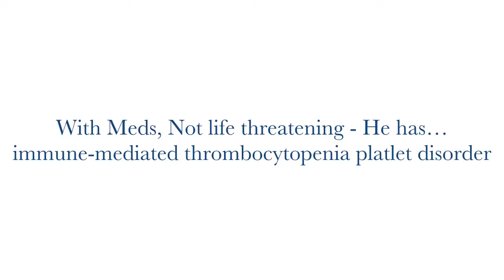PATRON needs Life saving meds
Without meds, Patron will die.
His foster parents cannot afford the monthly costs.
they are giving their time to care for him while he
looks for a home that can afford his medications & check ups.
If you are the loving care giver that would love to love him...